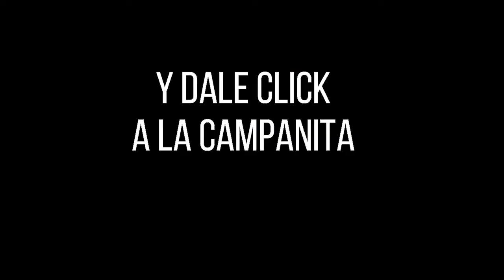Resultados CHONTICO DÍA del lunes 27 de septiembre de 2021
Hola buenas tardes, te presentamos los resultados de las loterías y chances en Colombia, vamos con el Resultados del Chance Chontico día del lunes 27 de septiembre de 2021.